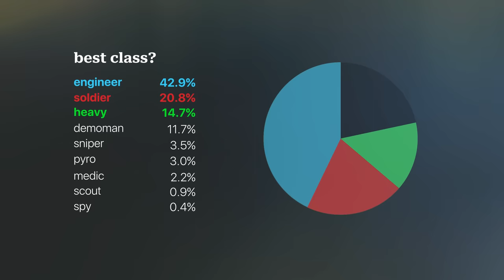Engie is NOT Best in 100 player Class Wars??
24/7 100 player tf2 server (shounic trenches: 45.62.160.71:27015)

big thanks to:
viewers for endurance